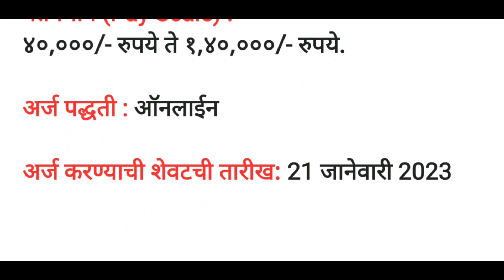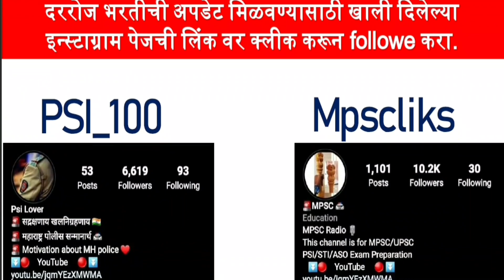AAI : भारतीय विमानतळ प्राधिकरणामध्ये विविध पदांच्या 596 जागा साठी भरती | AAI Bharti 2022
AAI Recruitment 2023 : भारतीय विमानतळ प्राधिकरण मध्ये विविध पदांसाठी भरती होणार आहे. यासाठीची अधिसूचना जारी करण्यात आलेली आहे. पदांनुसार इच्छुक आणि पात्र उमेदवारांनी आपला अर्ज ऑनलाईन पद्धतीने अर्ज करावा. अर्ज करण्याची शेवटची तारीख २१ जानेवारी २०२३ आहे.

official website / अधिकृत संकेतस्थळ

AAI : भारतीय विमानतळ प्राधिकरणामध्ये विविध पदांच्या 596 जागा साठी भरती
| AAI Bharti 2022

धन्यवाद !

Follow
Follow
Follow

🚨 महाराष्ट्र पोलीस 🚔
🚨 रुबाब खाकीचा 👮

Follow -- #@_Psi_100
Follow -- #@_Psi_100
Follow -- #@_Psi_100